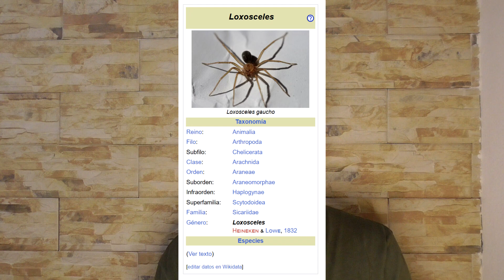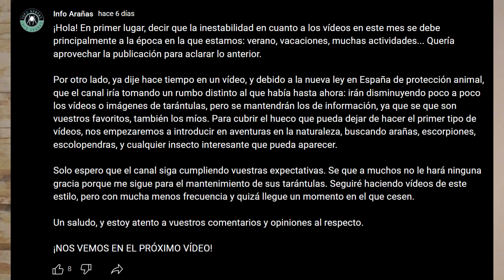🕷️LAS ARAÑAS de CASA, ¿PUEDEN ser PELIGROSAS?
¡Únete al grupo de Telegram!

SI CONOCES A ALGUIEN QUE LE PUEDA INTERESAR, TE AGRADECERÍA QUE LO COMPARTIERAS.